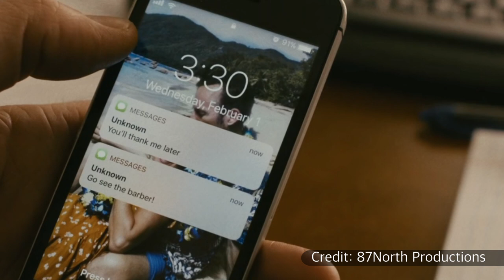Nobody (2021) film | Explained in Hindi | Bob Odenkirk movie summary & ending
Nobody (2021) movie explained in Hindi/ Urdu. This action thriller film is directed by Ilya Naishuller and written by Derek Kolstad. It stars Bob Odenkirk as Hutch Mansell, Connie Nielsen as Rebecca Mansell, and Aleksei Serebryakov as Yulian Kuznetsov.
Nobody was released in March 2021 in the USA. It might get a sequel or crossover with John Wick franchise in the future.